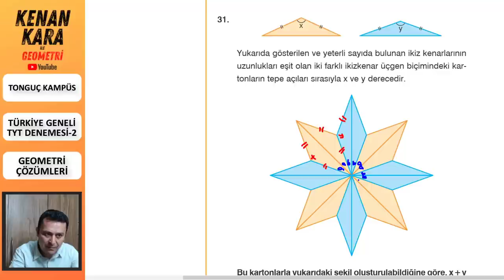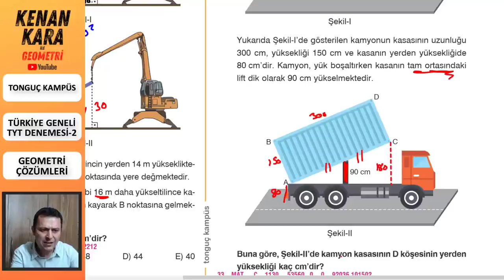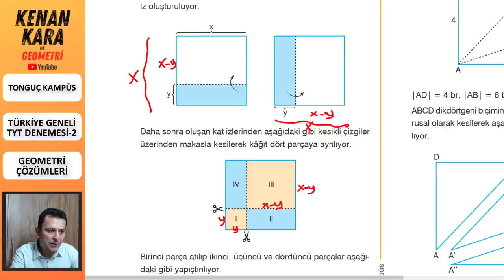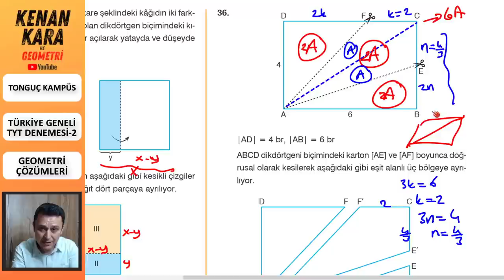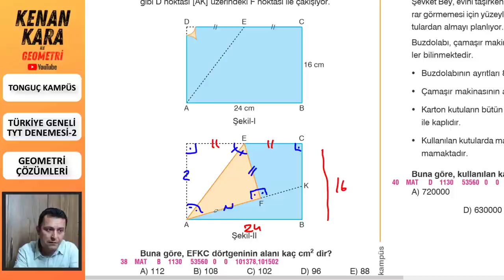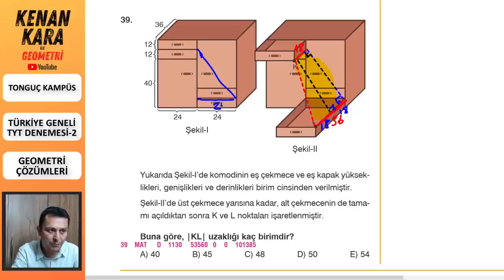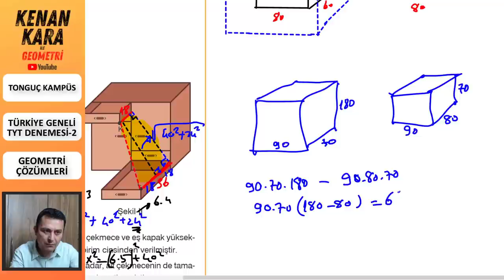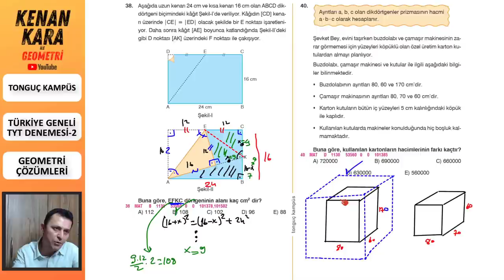TÜRKİYE GENELİ TYT DENEMESİ-2 (Tonguç Kampüs) Geometri Çözümleri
Tonguç Kampüsün hazırladığı TÜRKİYE GENELİ TYT DENEMESİ-2 deki Geometri sorularının çözümleri